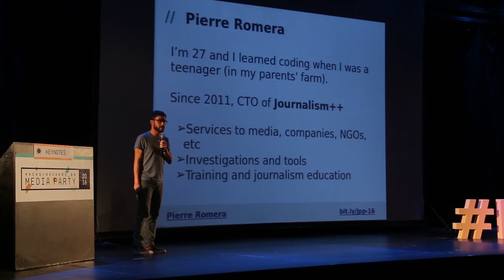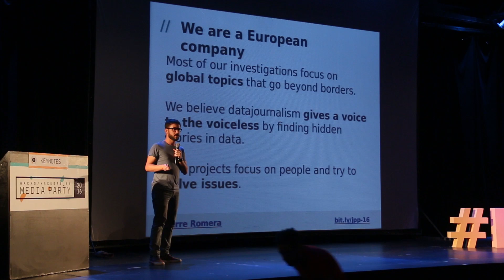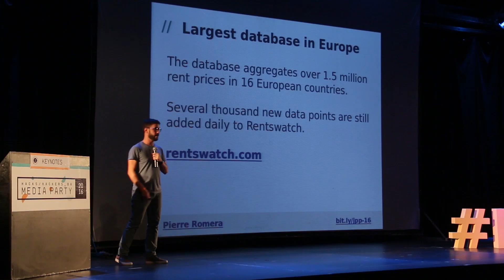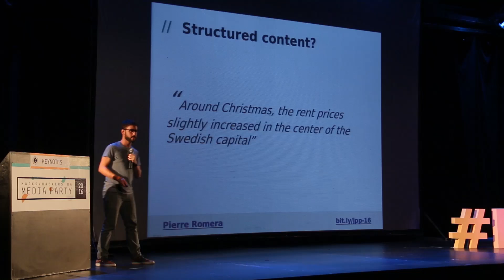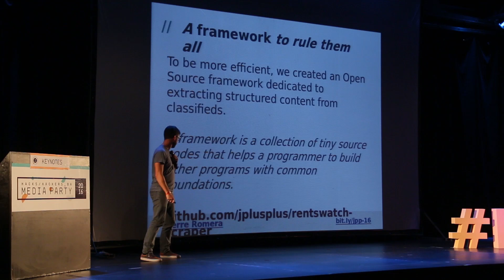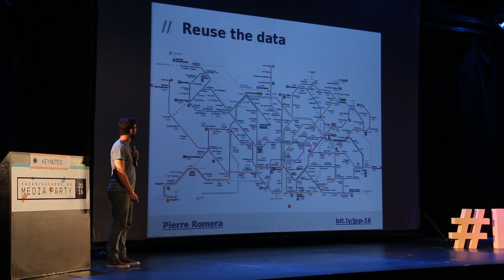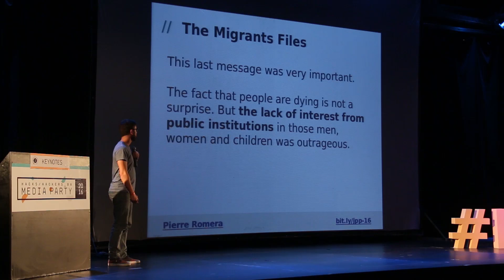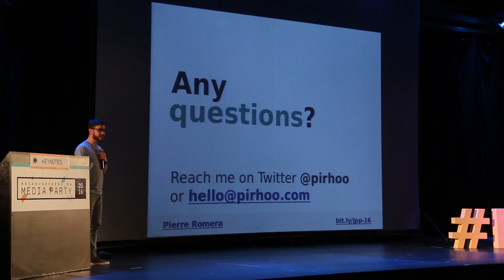Pierre Romera - Journalism++: llevando datos donde no existían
Desde Archivos Migratorios que midieron muertes de refugiados en su camino a Europa hasta Rentswatch que supervisa precios de alquiler en 25 países, Journalism++ establece bases de datos sostenibles donde los organismos públicos no tenían. La presentación explica ¡cómo construimos estos proyectos desde el principio y cómo convertimos bases de datos enormes en historias impactantes  - y lo que viene después!